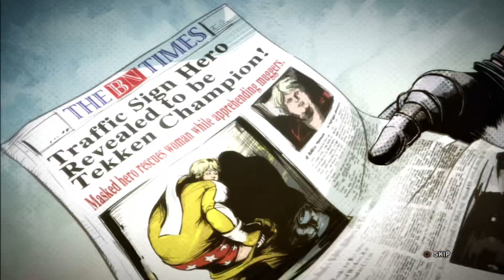Tekken Tag Tournament 2 | Bob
- Playthrough
- Playstation 3